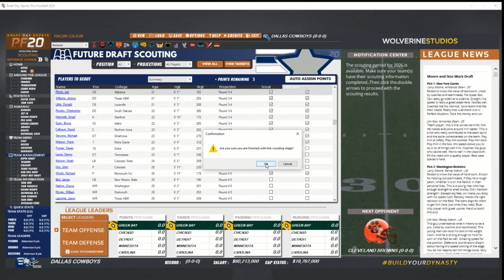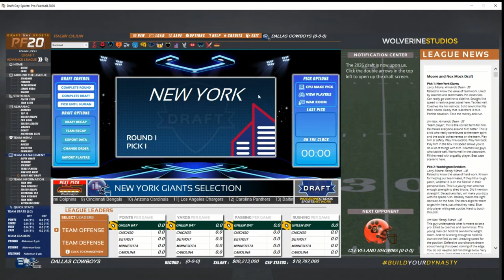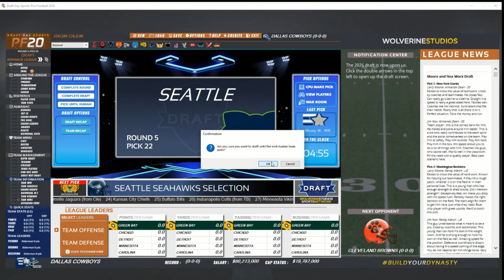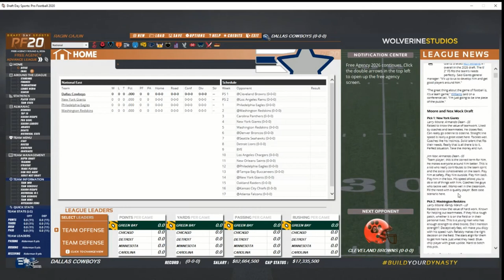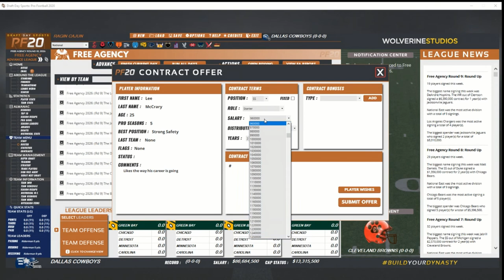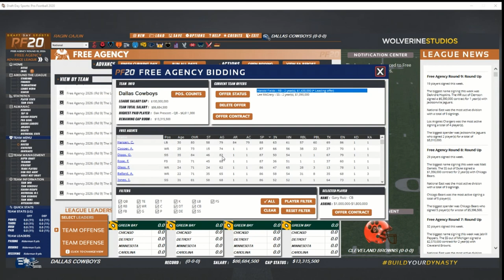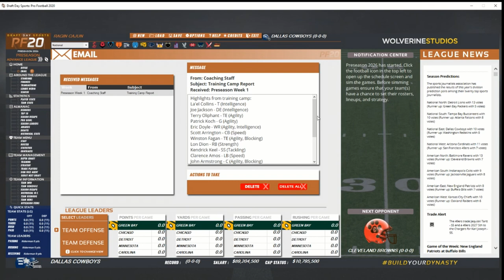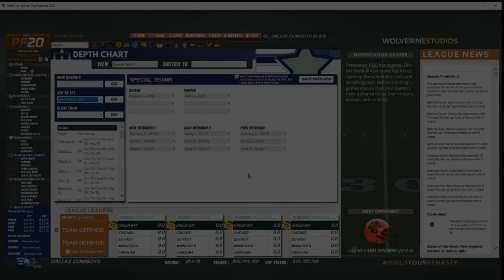S8Ep1 FA and the Draft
elcome to...the National Football League.  We are using Draft Day Sports Pro Football (DDSPF) 2020 to simulate a career on the gridiron.  We take over the Dallas Cowboys.  Are YOU ready for some football?

As a THANK YOU to all of my subscribers and viewers I have worked with Wolverine Studios and owner Gary Gorski to do my first channel giveaway.  Up for grabs is a free digital copy, via Steam, of Draft Day Sports Pro Football 2020.

Contest Dates:
November 25, 2019 through December 24, 2019 (6:00pm CST, USA)

Contest Rules:
1. View any episode of DDSPF20 – Dallas Cowboys starting with Season 7, Episode 1 through any episode released on or before the contest deadline of 12/24/19 at 6pm CST (USA Time).
3. Leave a comment on the video.  Any comment will suffice, both positive or negative.
4. ONLY comments left in the appropriate videos will be counted as an entry.

Winner Determination:
I will keep a spreadsheet with every entrants YouTube name (from their comment made in a video).  I will use a Random Number Generator online to select a winner from the entries.  The drawing will be held after the contest closes at 6pm CST (USA) on 12/24/19.

I will notify the winner and get your contact information and then put you in contact with Wolverine Studio founder and owner Gary Gorski who will give you the code directly via Private Message on the Wolverine Studio Forums found If you are the winner, you will need to register on the Wolverine forums in order to contact Gary.

RaginCajun77346